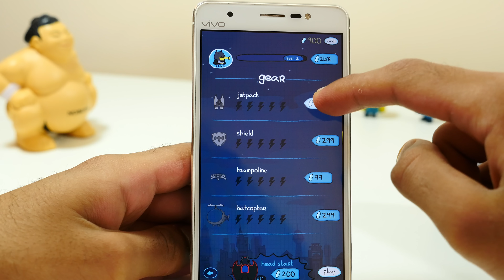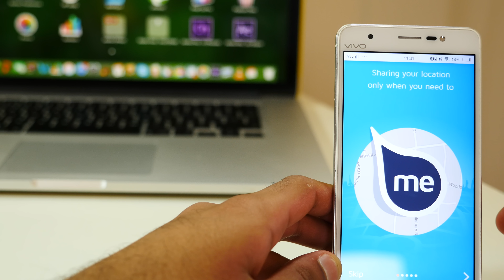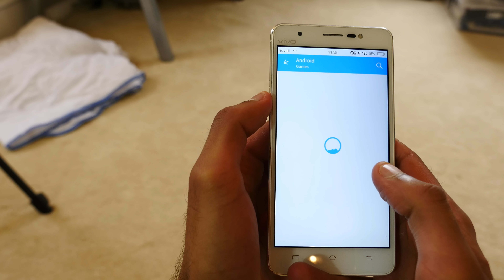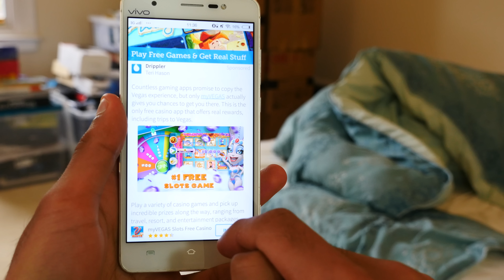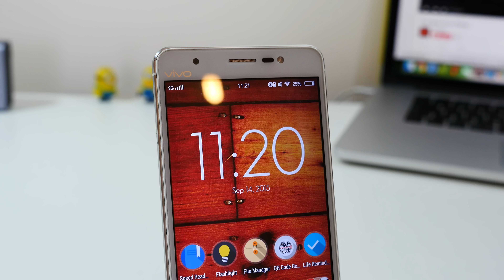Best Android Apps and Games September - October 2015 | 4K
My Filming Gear:
Camera:  Panasonic Lumix GH4
Lens: Stock 14-140mm
Tripod: Velbon DV-7000
Mic: Blue Yeti Pro